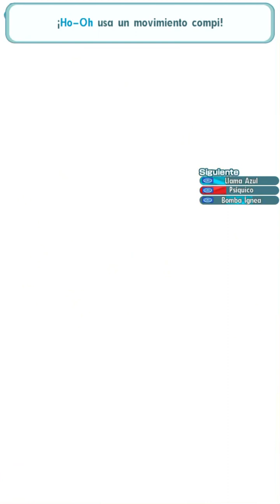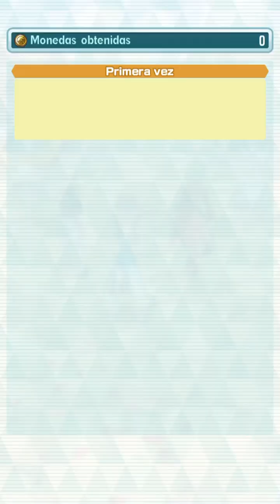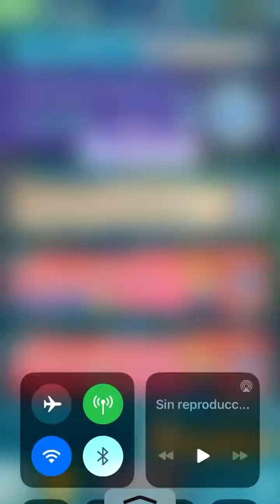Pokémon Masters EX | Combate colectivo (2) - Un campeón no nace, se hace